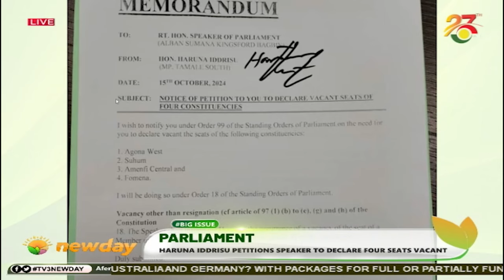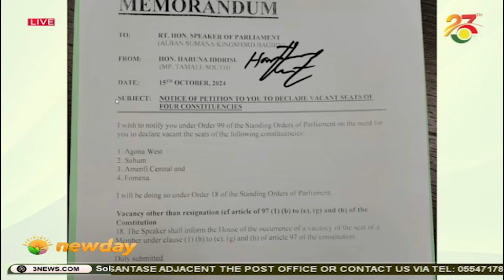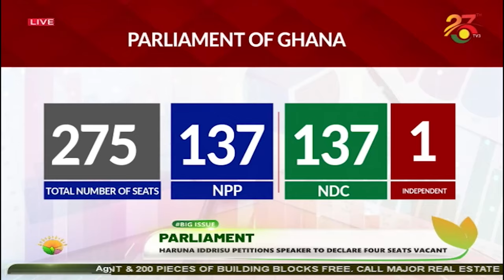Petition to declare seats vacant || Big issue on TV3